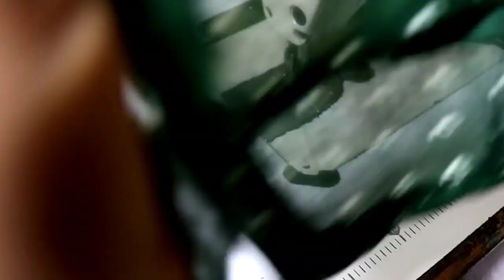ఈజీగా ఫ్రంట్ ఉల్సుల బ్రా - front part uksulatho bra / bra cutting and stitching / very easy full bra